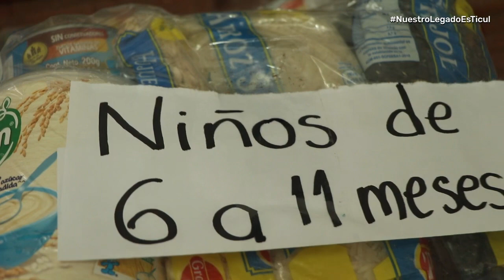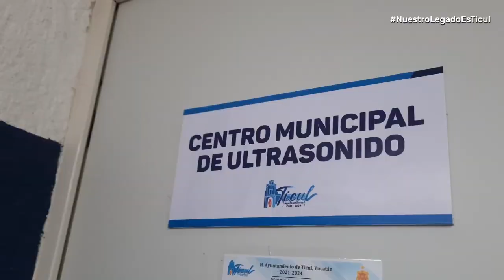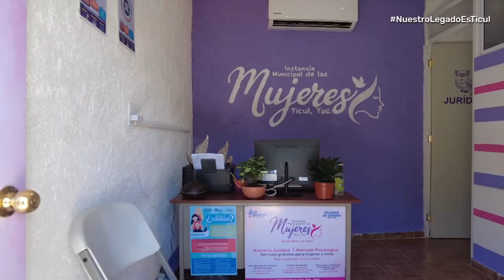Segundo Informe de Gobierno Ticul 2023